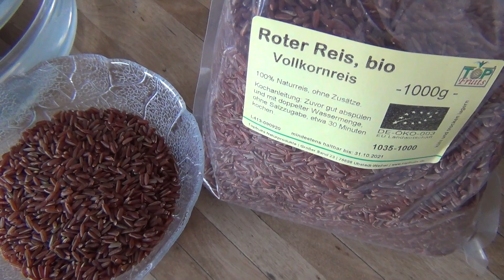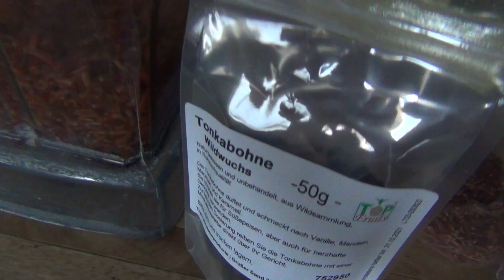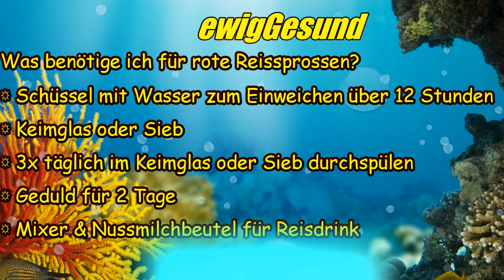Teil 17b: Roter Reis - Anleitung für Sprossen, Keimlinge & Grünkraut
Roter Vollkornreis keimt nach einer langen Einweichzeit von über 12 Stunden in einem Sieb oder Keimglas innerhalb 2 Tage. Nach dem Mixen der angekeimten Reiskörner in einem Mixer lässt sich durch eine Nussmilchtasche ein leckerer Reisdrink herstellen. Der Nussmilchbeutel kann normal in der Waschmaschine mit Waschnussschalen gereinigt werden.